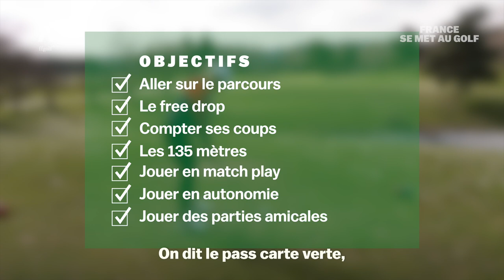Petite partie entre amis pour France Pierron 👭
France Pierron retrouve ses amies pour une petite partie. Parce qu'elle a compris que le plus important au golf, c'est de s'amuser 🥳